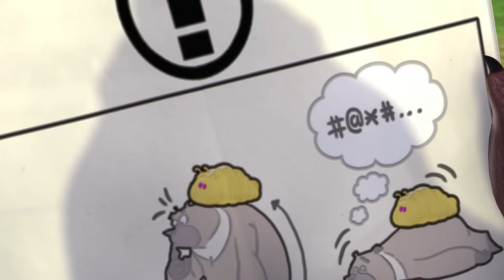强哥新武器：冷冻枪🔫 | 熊出没之丛林总动员 Boonie Bears Forest Frenzy | 动画合集